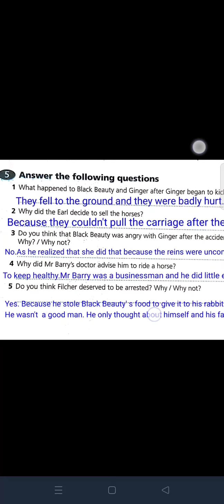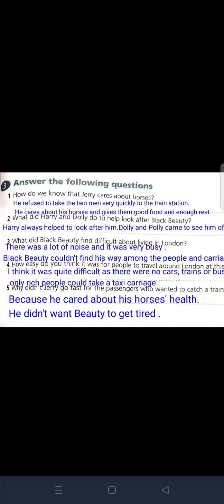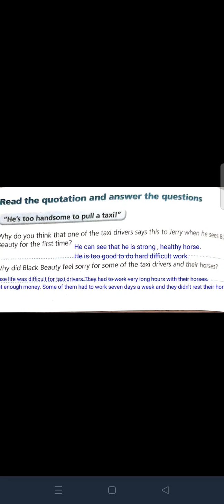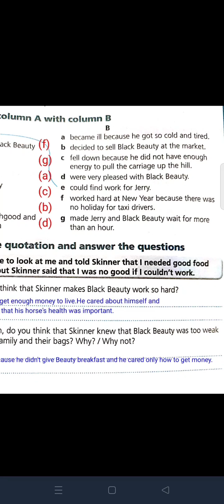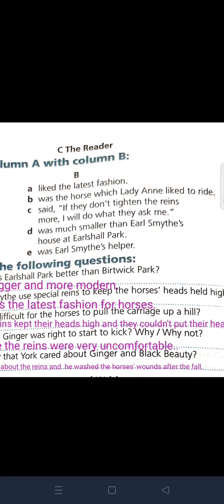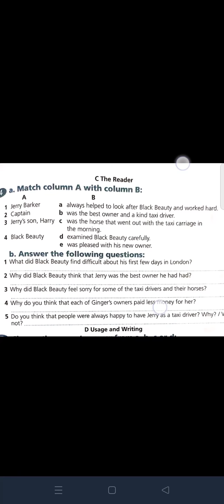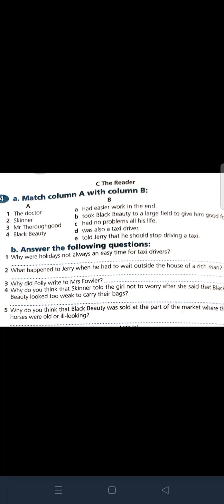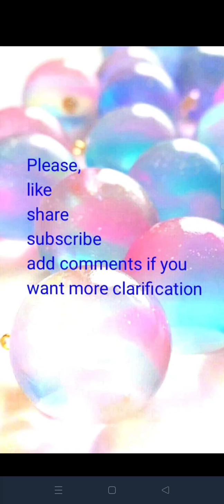المراجعه النهائيه لقصة Black Beauty هام جدا ا/نهى عبدالمعطى